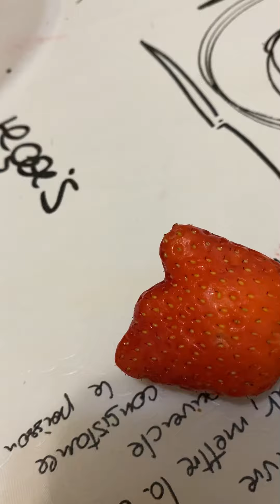Что на ужин. Кого-то она мне напоминает